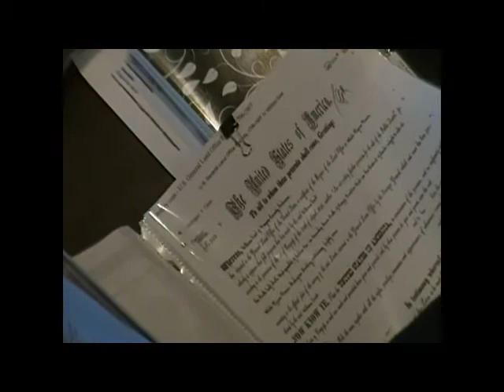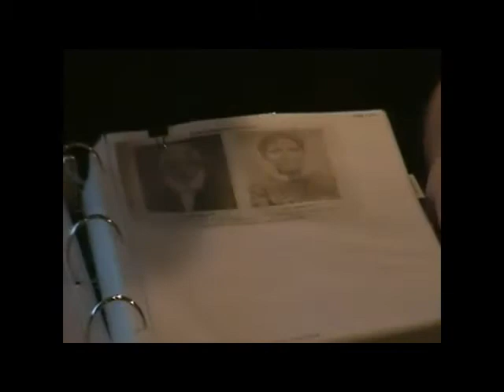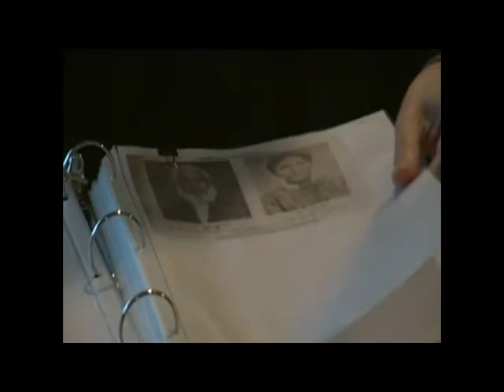Mary Anne Bonine 2013 interview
Mary Anne Bonine was a founding member of the Underground Railroad Society of Cass County (URSCC).  She did invaluable research on the Quaker as well as African American families involved in the UGRR in Cass County Michigan.  Mary Anne died from leukemia on Thanksgiving Day, 2013.  This video was taken earlier in the month.  Mary Anne's family said her passion for this project kept her with us well beyond expectations and that she finished her research the morning she died.  to learn more about Mary Anne, her work and URSCC.